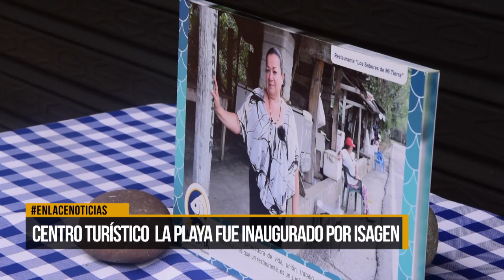Centro turístico y pesquero la playa fue inaugurada por Isagen